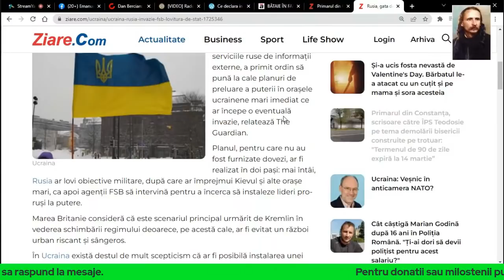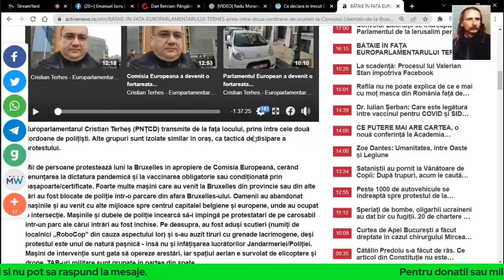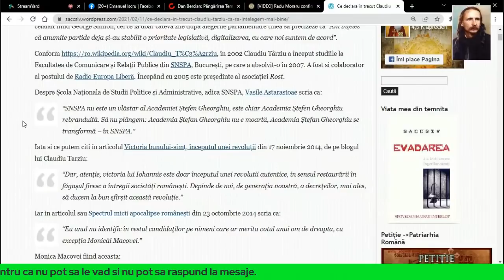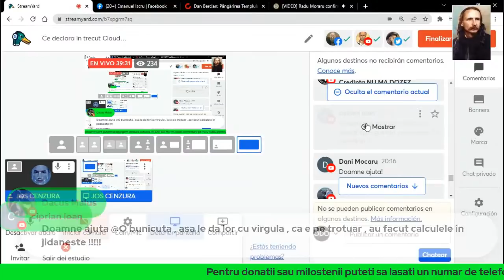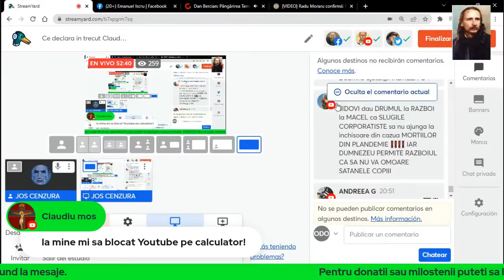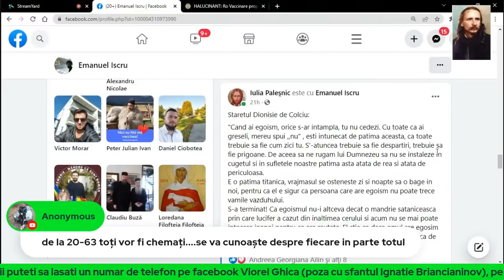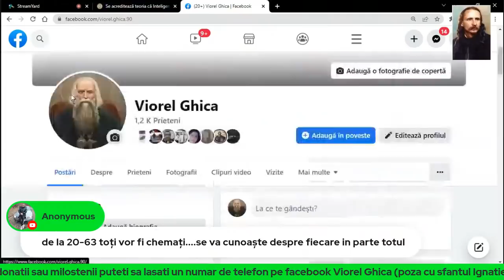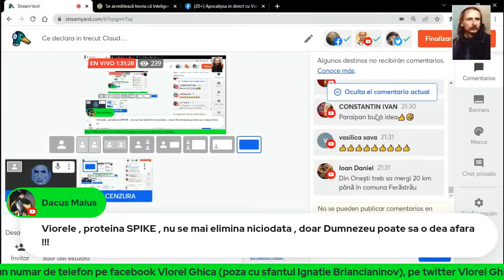Ce declara in trecut Claudiu Tarziu & Avem de-a face cu un patriot de CARTON?